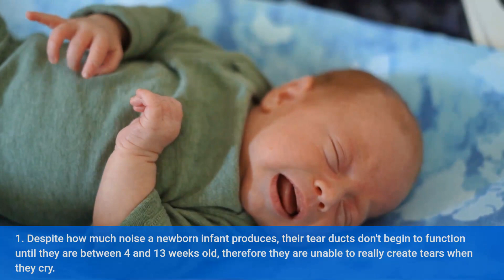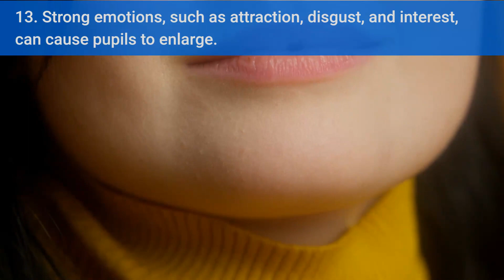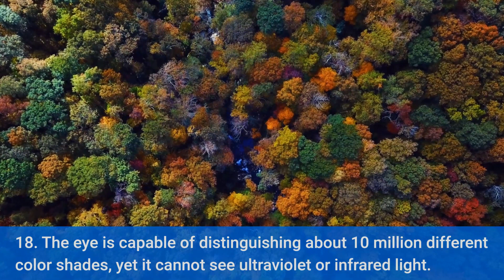things you didn’t know about eyes | Educational Videos For Kids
healthy lifestyle channel
healthy lifestyle essay
healthy lifestyle 2022
how to lose fat and gain muscle
how to lose fat at home
how to lose fat in 1 week at home
how to lose fat on your face
how to lose fat and gain muscle at the same time
how to lose fat without losing muscle
how to lose fat without exercise
how to lose fat in gym
how to lose exercise
how to lose fat from thighs
high-fat diet
healthy fat lose tips
diet chart for fat loss
diet chart for fat loss and muscle building
diet plan to lose fat
diet plan for fat loss and muscle gain
diet plan for fat lose vegetarian
build muscle lose fat
yoga for fat loss
yoga for fat loss for beginners
yoga for fat loss at home
yoga for fat loss in stomach
yoga fat loss by baba ramdev
yoga for fat loss and height increase
yoga for fat loss ramdev
yoga for fat loss and flexibility
yoga for fat loss and weight loss
yoga for fat loss shorts
yoga for posture correction
yoga for posture correction for beginners
yoga for posture and flexibility
yoga for posture and back pain
yoga for life
yoga for posture and strength
fruits for fat loss
fruits for fat loss and body building
fruits for belly fat loss
dry fruit for fat loss
fruit salad for fat loss
fat burning fruits for weight loss
healthy tips
healthy tips and talks
healthy tips for girls
healthy tips for women
healthy tips for men
health and beauty
healthy and beauty channel
healthy and beauty world
healthy and beauty tips
fitness blender
fitness motivation
fitness video to lose weight
fitness family
fitness journey
fitness workout
fitness exercise
fitness junction video
fitness tips and tricks
health and fitness
sunny health and fitness bike
icon health and fitness
sunny health and fitness treadmill
core health and fitness
BEING HEALTHY AND FIT
dynamic health and fitness
island health and fitness
sunny health and fitness elliptical
fit health and fitness
health and fitness articles
health and fitness quotes
health and fitness jobs
health and fitness center
health and fitness centre
strive health and fitness
main line health and fitness
health and fitness website
websites for health and fitness
health and fitness centers
performance health and fitness
health and fitness bloggers
health and fitness websites
health and fitness blog
blog on health and fitness
health and fitness magazine
butler health and fitness
negative example of health and fitness advertisements
fort sanders health and fitness center
mainline health and fitness
health and fitness blogs
mental health and fitness